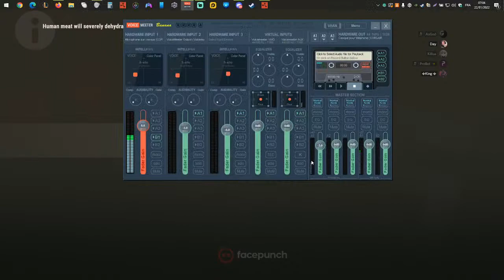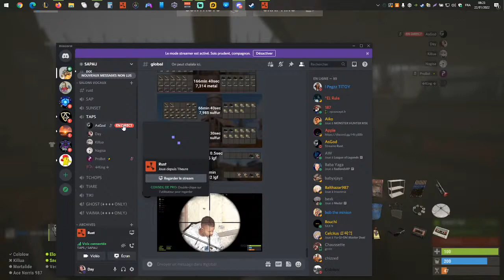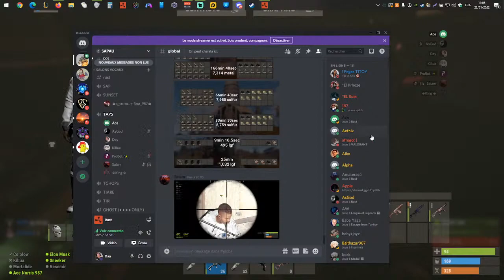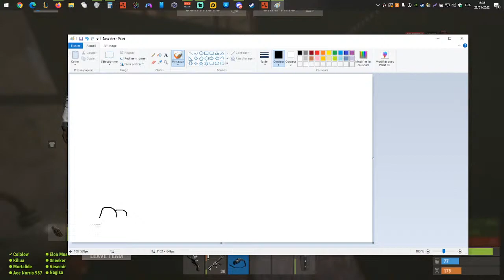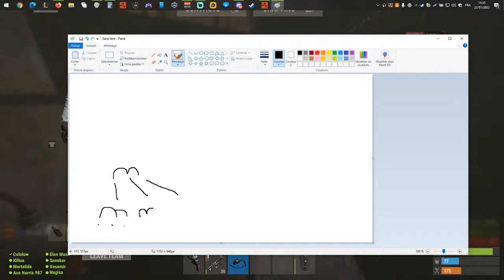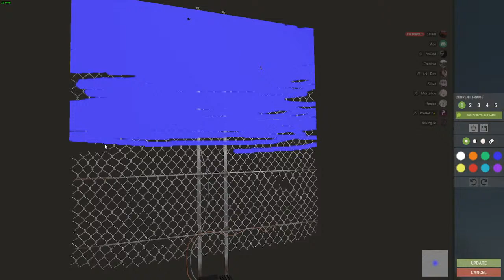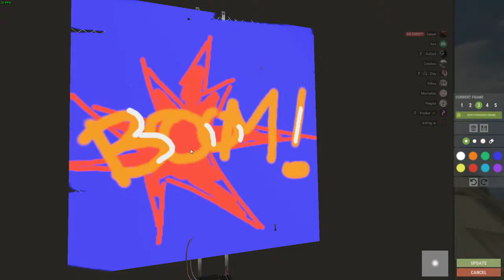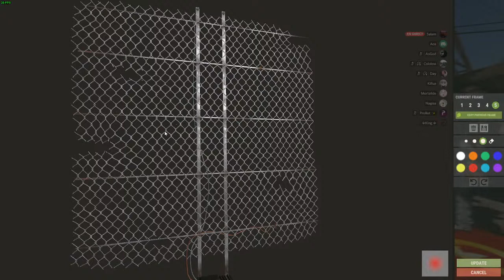QB vs THT